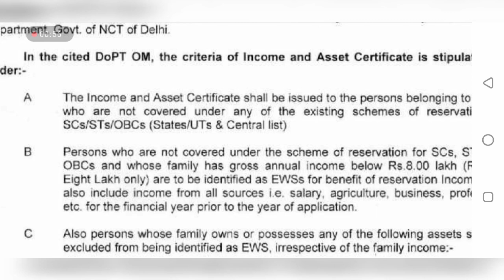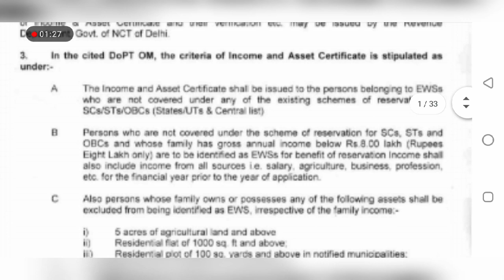State mai obc central ews banwa skte hai | Can i make central ews | obc in state list